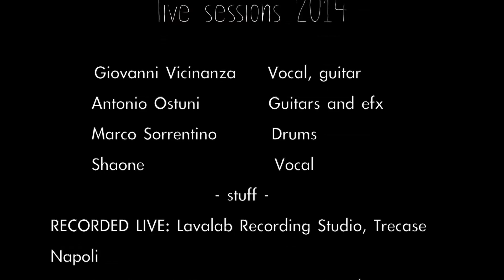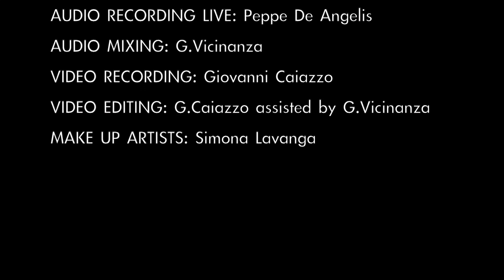The Softone - Walk Away feat. Shaone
Live in studio featuring Shaone (La Famiglia)
Recorded live @ Lavalab Recording Studio in Trecase, Napoli